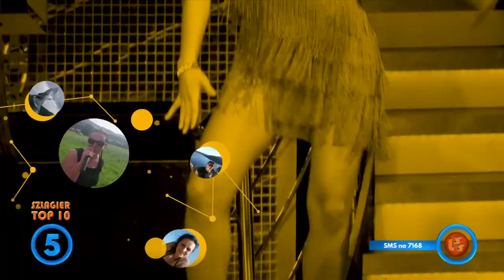NOTOWANIE 666 cześć 4 17.01.2021r. oficjalne notowanie SZLAGIEROWO.PL